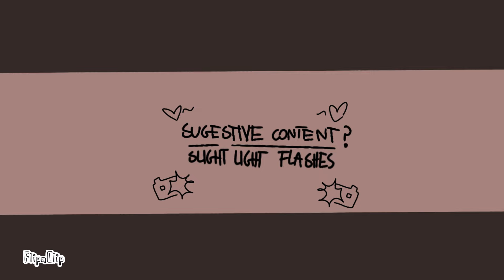Government Hooker meme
Hi!
This is animation meme gift for my friend on instagram ) Dustyinnit! They are an amazing artist and server so much more attention than they have now, so please check her out , i'd be thankful!

Song: Lady Gaga - Government Hooker (Speed up + best part loop)

Im slowly becoming more active there so i'd be happy if you follow me for some arts if you would be interested, i also put animations there for my friends.
I put this one here because i wanted to show it to people. Im kinda okay with this being out XD